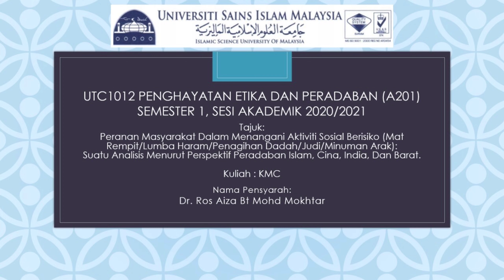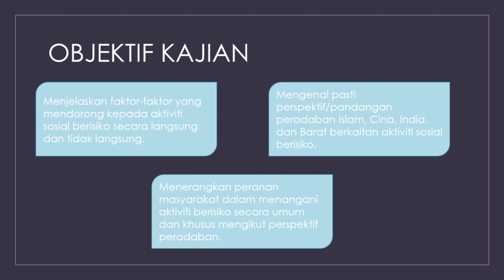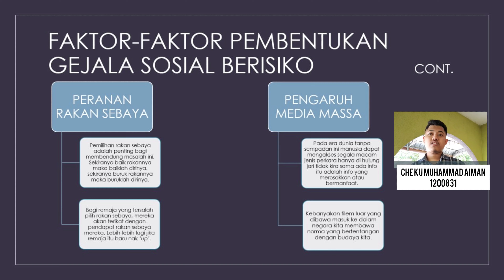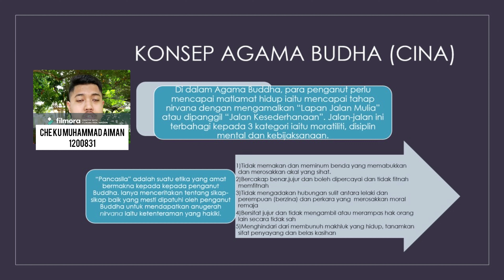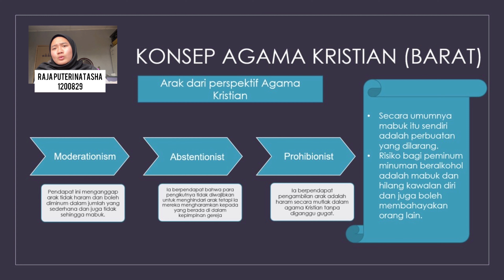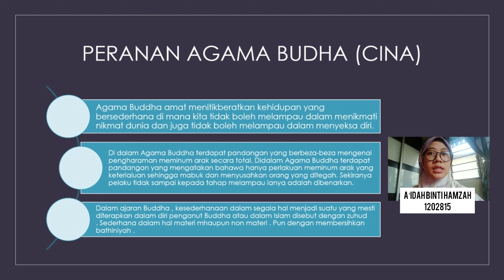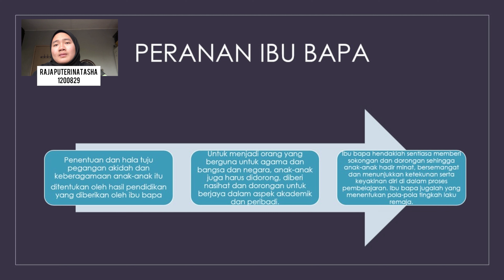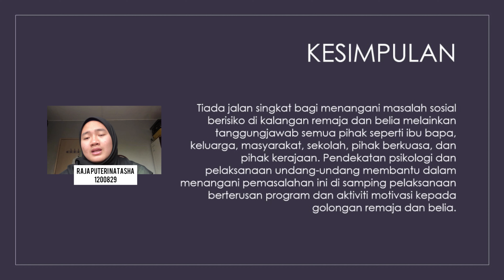UTC1012 (KMC) - Peranan Masyarakat dalam Menangani Aktiviti Sosial Berisiko